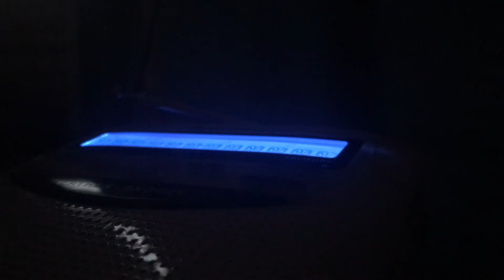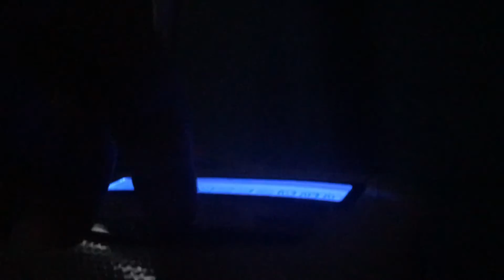11/10/2020 | KXI58 TOR